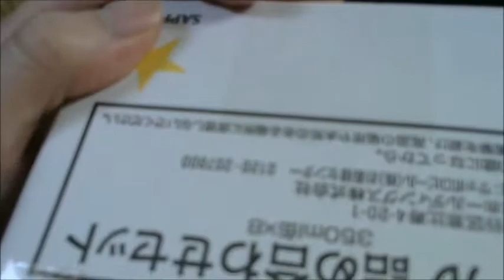ファンの人にビール詰め合わせをもらったにゃ！（サッポロ）